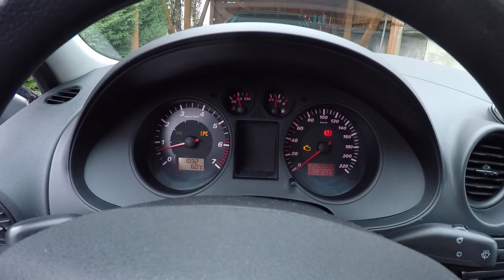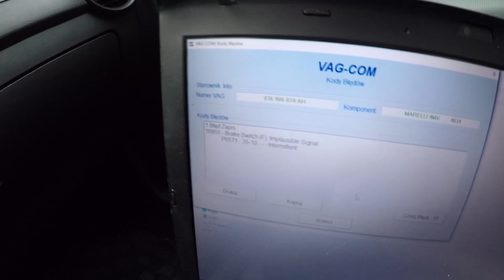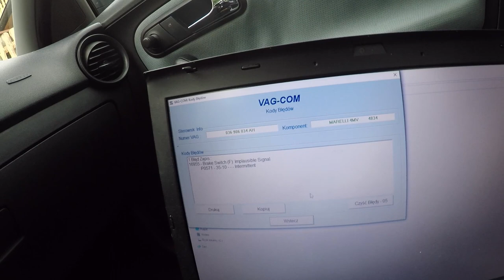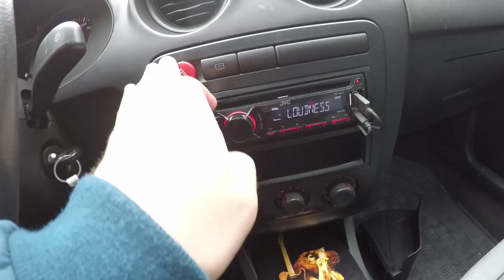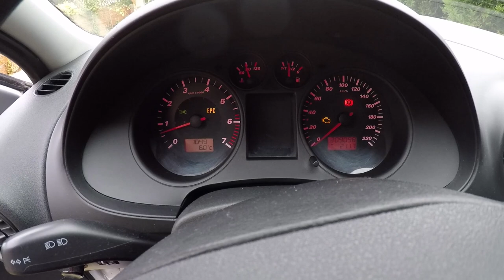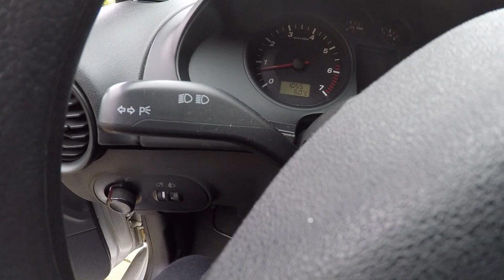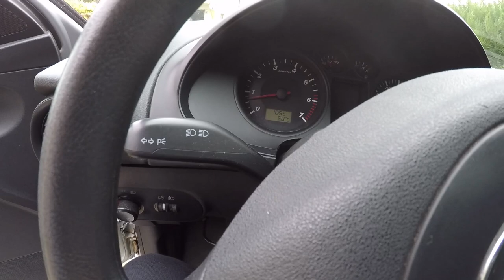Check engine w Seacie Cordobie, co się stało?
Jeśli filmik Ci pomógł i chcesz dodatkowo mnie wesprzeć, postaw mi kawę na PIĘKNIE DZIĘKUJĘ :) ⬇⬇ROZWIŃ OPIS⬇⬇
▷MUZYKA: Topher Mohr and Alex Elena- Monks
▷tagi